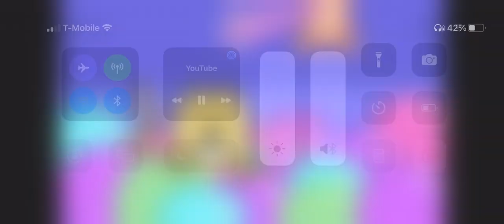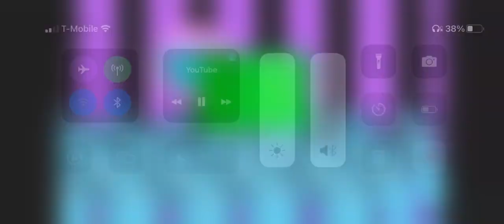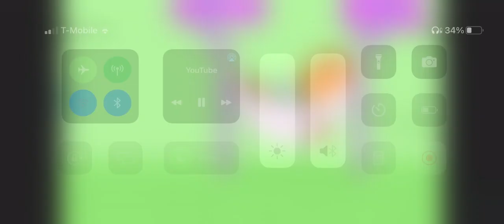Wow Wow Wubbzy [AMV] Catchy Song